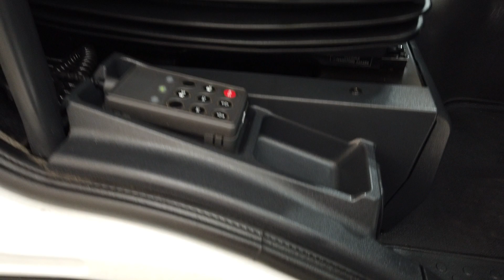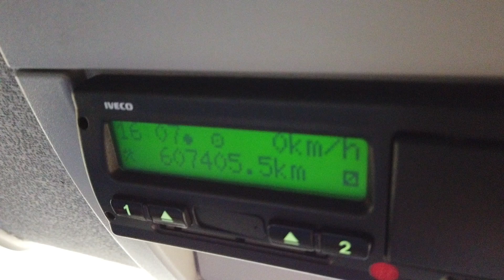New In Stocklist For Sale: IVECO EUROCARGO 190S31 18 TONNE 4X2 CURTAINSIDER - 2012 - BJ12 RZA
£6,750

Iveco Euro Cargo High Roof Sleeper Cab.
Iveco 310 Bhp Turbo Air To Air Charge Cooled Euro 5 Engine C/w Ad-Blue.
ZF 12 Speed AS Tronic Gearbox.
Rockwell Single Reduction Drive Axle C/w Diff Lock.
28Ft Curtainside Body C/w Barn Doors And Wood Panel Flooring.
Internal Height : 8Ft 4in.
Side Aperture : 8Ft 2ins.
Rear Aperture: 7Ft 11ins.
Aluminium Side Guard Rails.
Electric Sunroof.
Adjustable Headlight Level Control.
Heated Mirrors.
Overhead And Underbunk Storage Compartments.
12v Auxiliary Power Socket.
Radio/CD Player.
Cruise Control.
Plated Weight : 18,000 Kgs.
Design Weight : 19,000 Kgs.
Wheelbase: 6.3 Mtrs.
Vehicle Height : 4 Mtrs.
Vehicle Width : 2.5 Mtrs.
Vehicle Length : 11.1 Mtrs.
Tested Until End : Expired.
Mileage As Shown : 607,405 Kms.
Digital Tachograph.